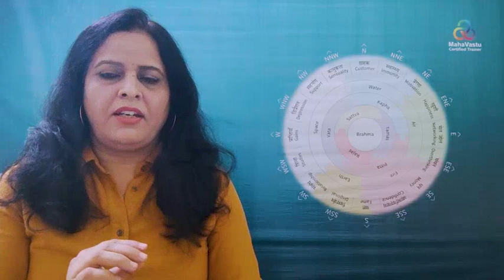वास्तु शास्त्र में प्रवेश द्वार का महत्व | MahaVastu | Acharya Promila Malik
वास्तु शास्त्र के अनुसार प्रवेश द्वार
वास्तु शास्त्र के अनुसार प्रवेश द्वार का बहुत अधिक महत्व है। यदि प्रवेश द्वार सही स्थिति में हो तो आपको जीवन में सारे लाभ, सुख समृद्धि मिलती है। परंतु यदि गलत दिशा में प्रवेश द्वार खोल दिया जाए तो पूरे घर का वास्तु ठीक कर लेने पर भी सकारात्मक रिजल्ट नहीं मिलते।
1-अगर पूर्व दिशा में प्रवेश द्वार गलत दिशा में है तो हरे रंग की पट्टी से ब्लॉक करके उस के नकारात्मक प्रभाव को हटाया जा सकता है।
2-दक्षिण दिशा में अगर गलत प्रवेश द्वार है तो लाल रंग की पट्टी से ब्लॉक किया जा सकता है।
3-पश्चिम में सफेद रंग की पट्टी से ब्लॉक कर सकते हैं।
4-उत्तर दिशा में नीले रंग की पट्टी से ब्लॉक किया जा सकता है।
इस प्रकार प्रवेश द्वार किसी भी दिशा में अगर गलत है तो उसको बिना तोड़-फोड़ के ठीक कर सकते हैं।